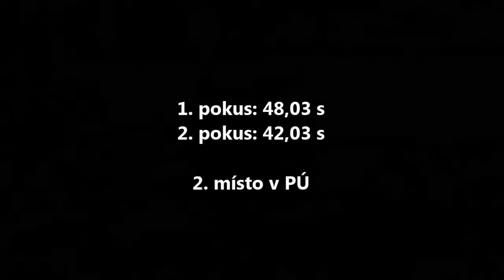SDH Dobronín: ŽENY - Okrsková Dobronín 17.5.2014